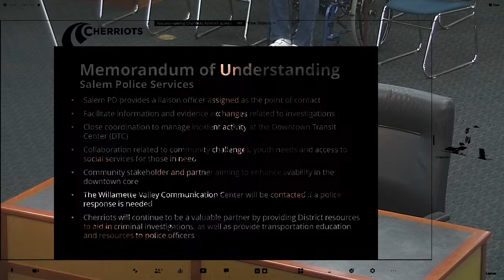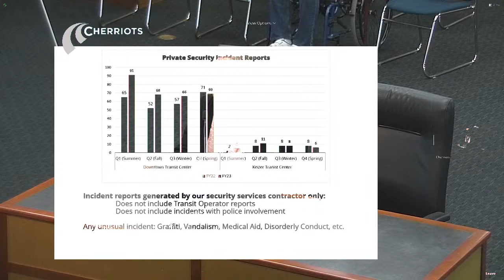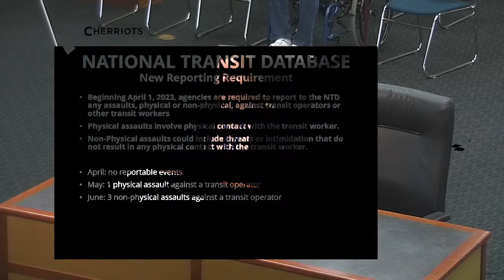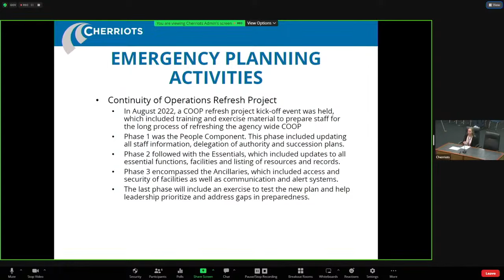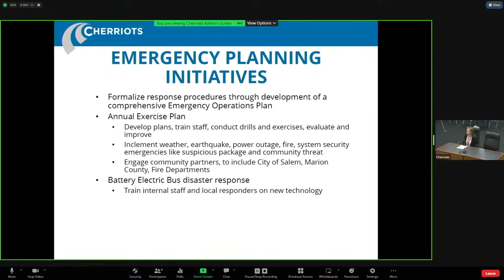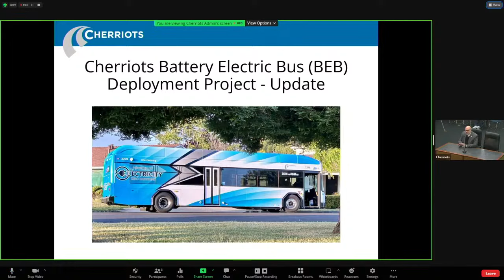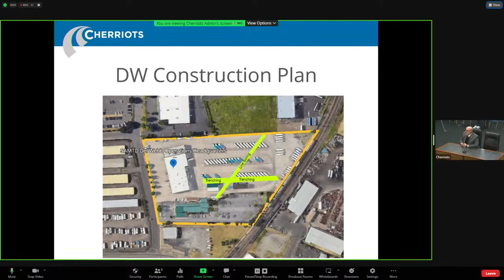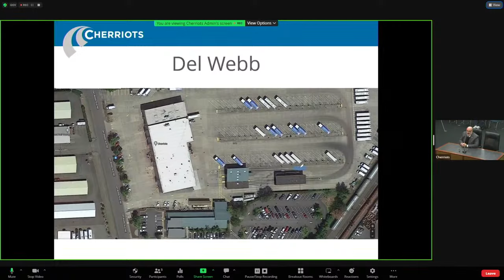Cherriots Board of Directors Meeting - September 28, 2023